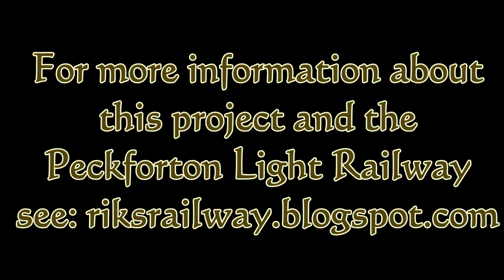Peckforton Light Railway - Snailbeach hoppers first run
Having decided that one of the new sidings on the railway will serve a sand quarry, it was decided that the line should acquire some hopper wagons. The Snailbeach & District Railway had a few spares and so the railway invested in a small rake. Constructed from HLW mini wagon chassis and a few bits of plasticard, I think they fit the bill. Here they are on their first test run. - Music "Homeward Bound - Sweet September" by Corel VideoStudio Scorefitter.